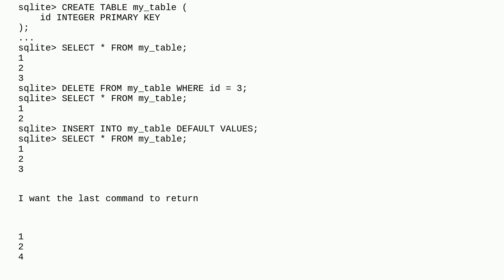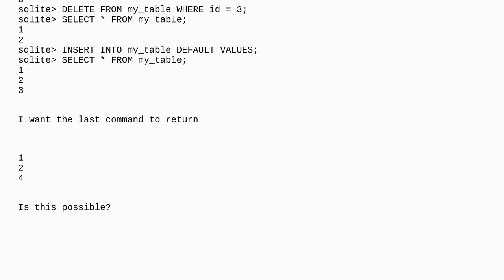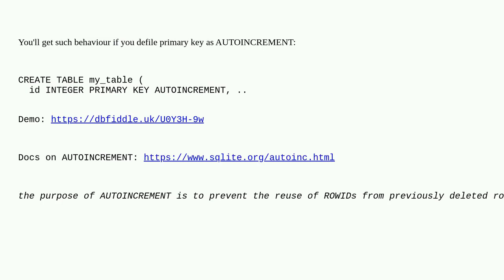Dba: Stop sqlite resetting autoincrement on primary key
Stop sqlite resetting autoincrement on primary key

A special thanks goes out to the community

  sqlite